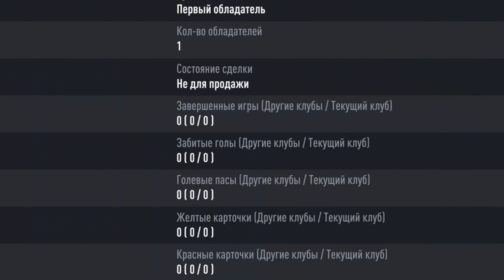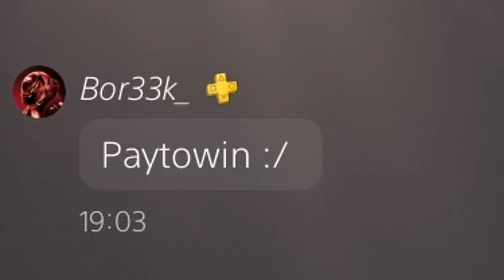МОЙ СОСТАВ ЗА 200 ТЫСЯЧ РУБЛЕЙ | МБАППЕ 97 vs ЗУБАСТИК 94